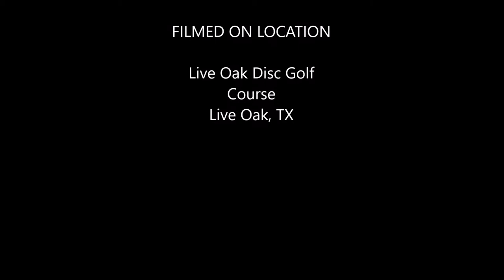John Houck's Live Oak Hillside with footage, disc selection and basket marker!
This was my third time through the newest course in the SA area. As promised, I went ahead and put in the extra time to bring you a round on this beautiful course with hole footage, disc selection and basket markers. I hope this helps y'all out if you are planning a round here and would like to see the holes before hand. As always, Enjoy the round, I did!